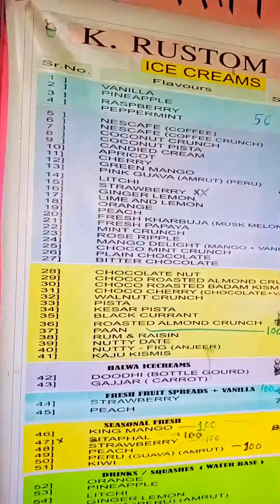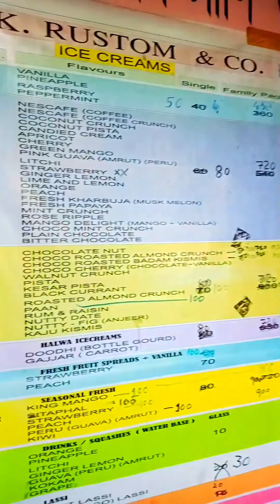K. Rustoms Ice Cream Parlour vlogs vlogging streetfood foodie icecream sweet bakery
K. Rustoms Ice Cream Parlour vlogs vlogging streetfood foodie icecream chocolate cake cake foodie mumbaifoodie delhi nonveg travelfood news bjp sweet bakery